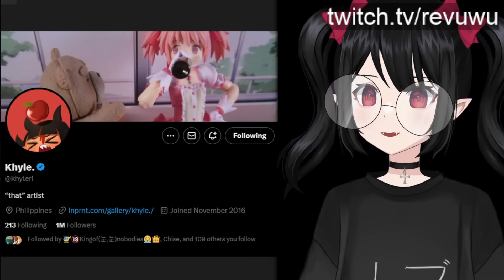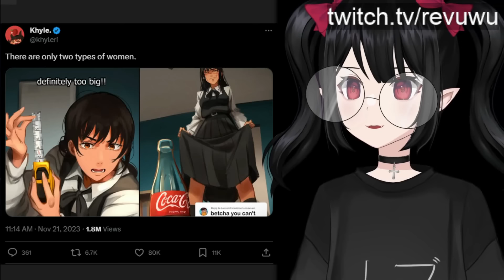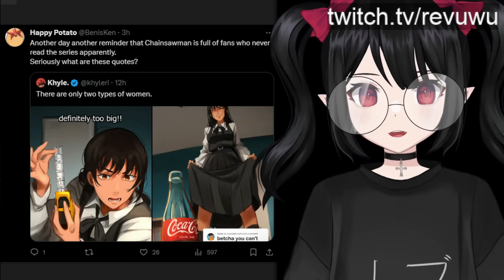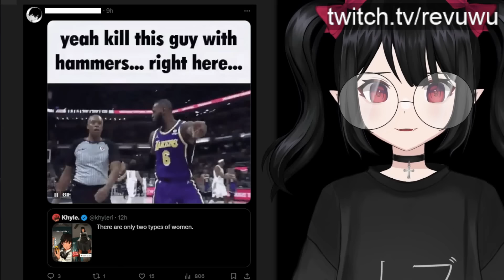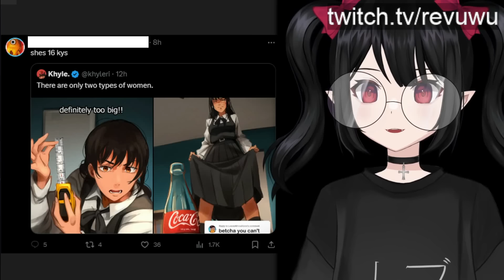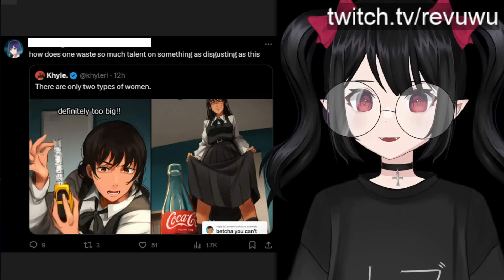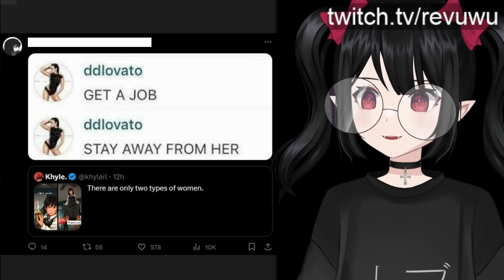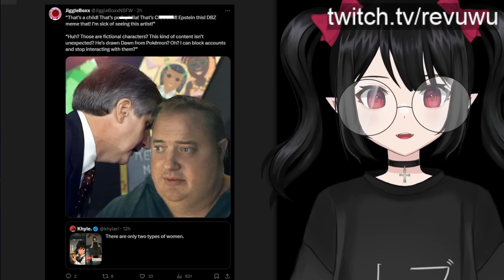"Dark Joke" Enrages Twitter Users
Twitter users once again overreacting to a very tame joke.